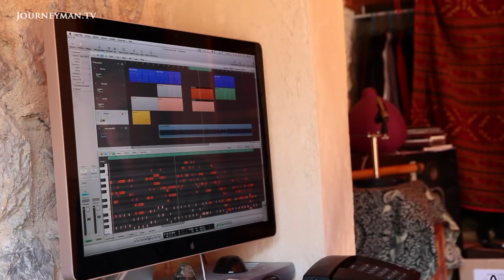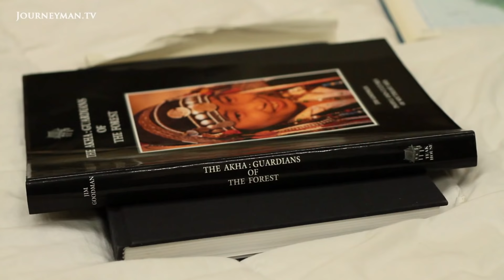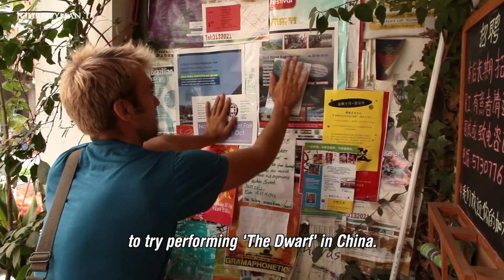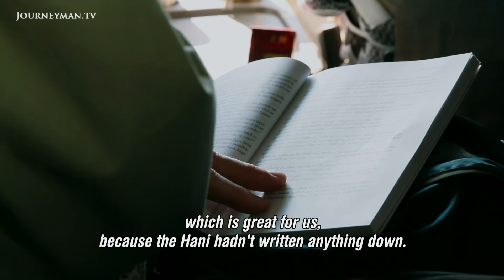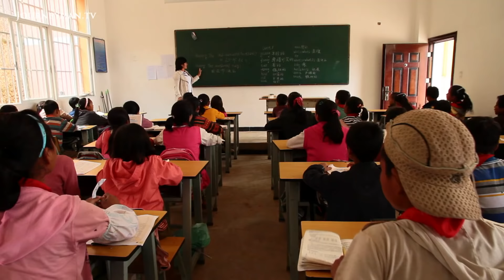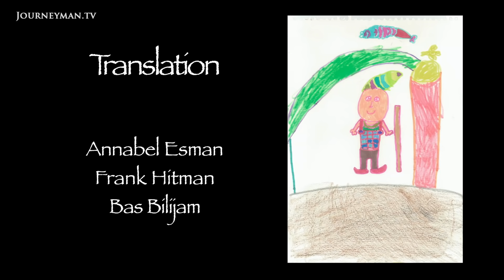Dwarf in China | Full Documentary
Dwarf in China: A Dutch street performer and his magical music box bring intrigue to rural China. French subtitles are available.

A dwarf, a dragon, and a golden egg. Yet the real fairy-tale of this film is the journey of Jeanmarie, the Dutch performer. In an adventurous project he teams up with Frank to travel through the last remaining untouched regions of China, performing his new show to local children. As they transport their wondrous music machine from village to village, they bring laughter to all who see their magical performance, uniting reality with fantasy and Europe with Asia.

Ben Bonnefooi & Ben Reisman – Ref. 6489